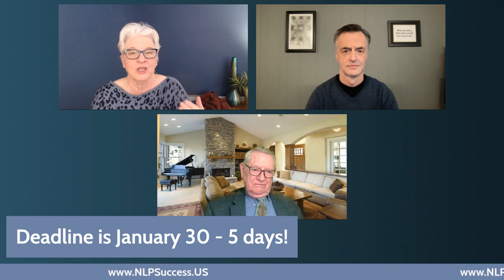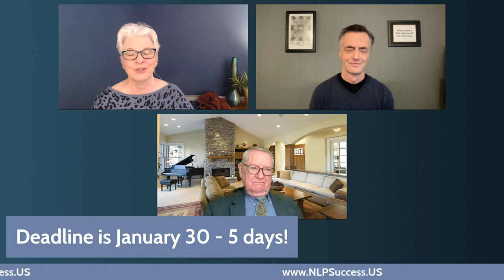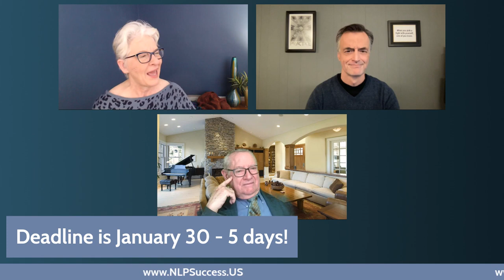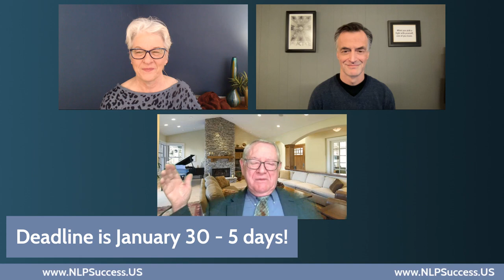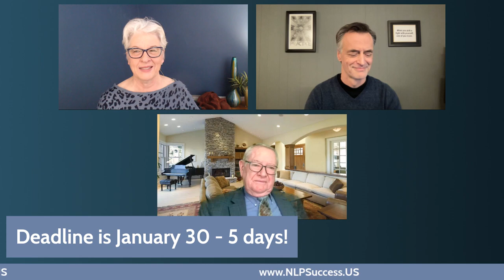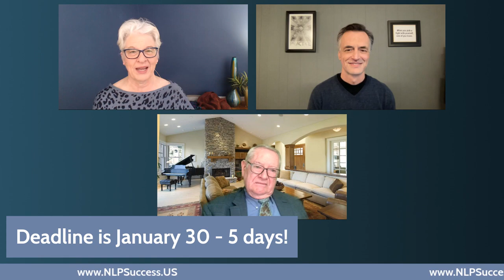Can You Be a Success? Yes yes, yes!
Larry Wells will help you overcome the thought viruses around success. Delmar Davis will help you with the skills for a practice that works for you.

This is the big question: Can I make a living as a ________? The answer is YES but you do need to know the secrets of reaching the people meant to grow with you. Delman Davis is one of those experts and creator of End the Fight to Get Fit. Join us to learn about this incredible free BONUS for students of the NLP Success 2023 program.